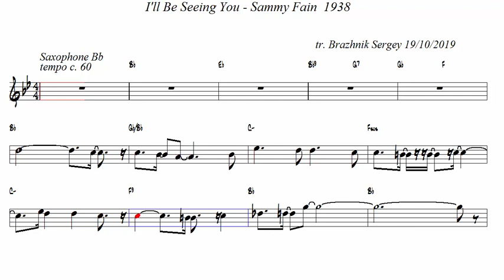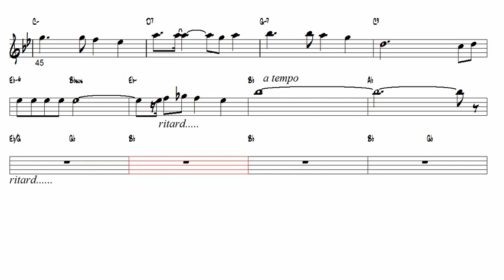I'll Be Seeing You Sammy Fain 1938 Tenor Sax